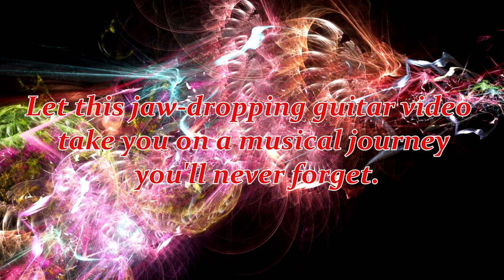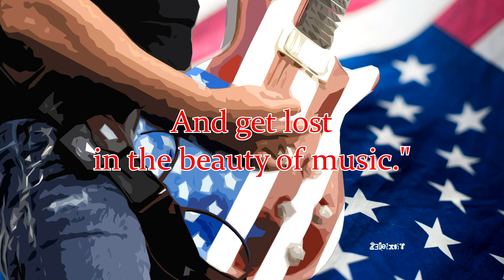Unleash the Fury: Epic Guitar Shredding - Valeriano Gaibazzi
"Get ready to be blown away! Check out this mind-blowing guitar virtuoso video."
"Prepare to be amazed by the stunning guitar work in this epic instrumental music video."
"You won't believe the skill and talent on display in this incredible guitar video."
"This guitar virtuoso is taking the internet by storm. Check out the video that everyone is talking about!"
"Need a little inspiration? Let this jaw-dropping guitar video take you on a musical journey you'll never forget."
"Get lost in the mesmerizing sounds of this incredible instrumental guitar music video."
"Experience the raw talent and passion of this guitar virtuoso in this breathtaking music video."
"This instrumental guitar music video is the perfect way to escape the chaos of everyday life and get lost in the beauty of music."